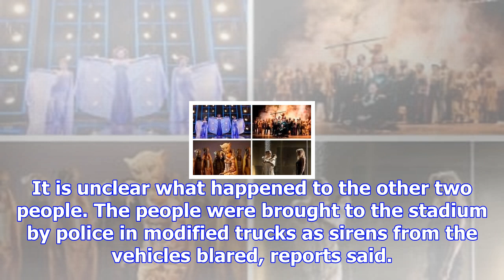Thousands watch at china sports stadium as 10 people sentenced to death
Thousands of people packed into a sports stadium in southern China to watch 10 people being sentence...